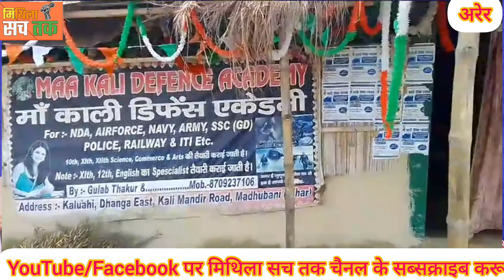थानाध्यक्ष नेहा निधि को बनाया बंधक, पुलिसकर्मियों के साथ मारपीट कमरे में किया बंद रायफल छीनने की...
थानाध्यक्ष नेहा निधि को बनाया बंधक, पुलिसकर्मियों के साथ मारपीट कमरे में किया बंद रायफल छीनने की कोशिस की.